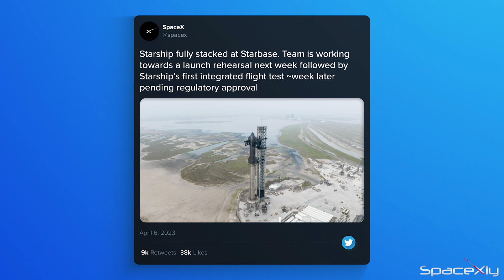Official Statement on Starship Orbital Flight | SpaceX Clarifies Everything | Starship Latest News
For the last few days, people on the internet have been debating over the probable launch date of the Starship Orbital Flight. Today SpaceX updates its status on this mission.